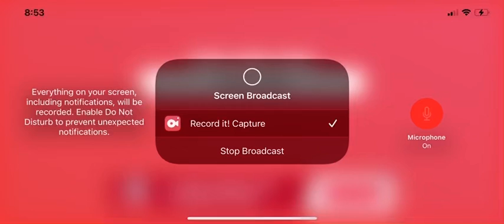Journey to New York final: A Tsunami hits the Poseidon